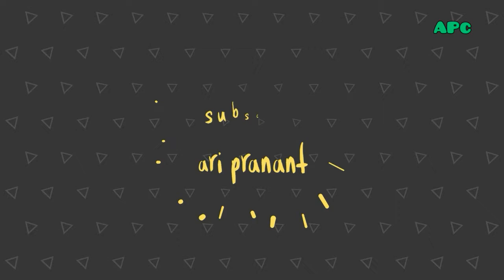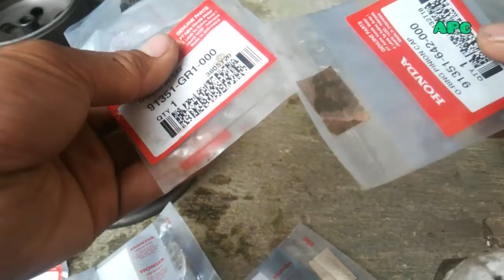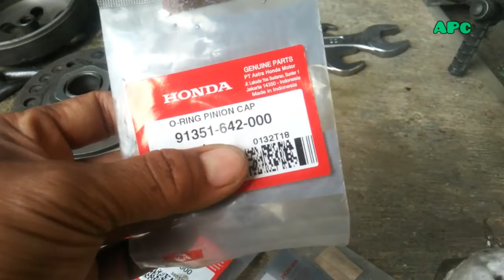Substitusi Seal CVT Matic Honda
Harga part
Seal kruk as vario 110, beat, scoopy, spacy,
91202-KVB-901 OIL SEAL 20.8X52X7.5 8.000
91202-K50-T01 OIL SEAL 20.8X52X6X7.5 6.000

Seal kruk as vario 125 +150 Pcx
91202-KWN-901 OIL SEAL,26X45X6 10.000
91202-K97-T01 OIL SEAL 26X45X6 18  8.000

Seal gardan beat, vario 110, scoopy,
91202-KJ9-003 OIL SEAL 20X32X6 6.500
91203-K35-J01 OIL SEAL 20X32X6 7.000
91203-KWN-902 OIL SEAL,20X32X6 5.500

Seal gardan vario 125 150
91201-K35-J01 OIL SEAL 20.8X32X6 31.000
91201-KWN-902 OIL SEAL,20.8X32X6 6.000
91201-K59-A11 OIL SEAL, 20.8X32X6 8.000

Seal driven face seal puli belakang beat fi-vario fi_scoopy fi starter kasar
91211-GFC-771 OIL SEAL 34X39X3 9.500
91211-GK8-013 OIL SEAL 34X39X3 8.500
91211-K1G-V01 SEAL,DRIVEN FACE  34X39X3 8.000

Seal driven face vario 110, vario led 125&150, beat esp, vario esp, scoopy esp.
91211-K44-V01 SEAL DRIVEN FACE 34X41X4 11.000
91211-K81-N01 SEAL DRIVEN FACE 9.000
91211-KN7-671 SEAL DRIVEN FACE 34X41X4 10.000

O ring puli vario karbu vario 125 150 led.
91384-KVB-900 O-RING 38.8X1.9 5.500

O rig puli beat esp, scoopy esp, vario 125 tekno,
91351-GR1-000 O-RING 38.5X2 3.500 (dalam)
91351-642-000 O-RING PINION CAP 3.500 (luar)